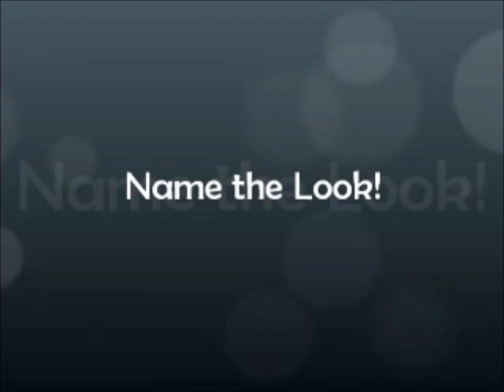Apronbay's Name the Look! by Skindeco.Net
song: Tiroua from Starlight Story album